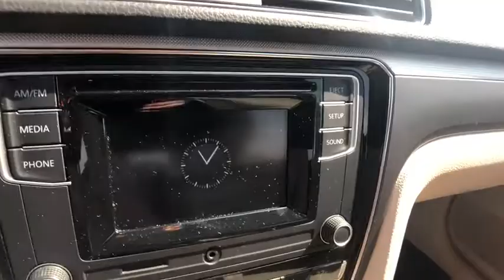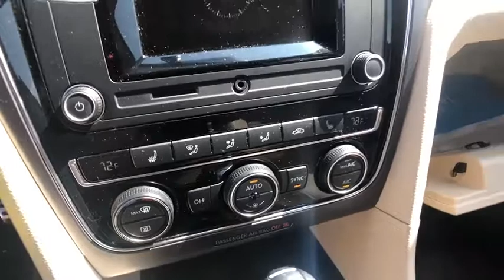2016 Volkswagen Passat Bloomfield Hills, West Bloomfield, Novi, Northville, Farmington Hills, MI HP4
Black Uni Used 2016 Volkswagen Passat available in Farmington Hills, Michigan at Suburban Imports Farmington Hills. Servicing the Bloomfield Hills, West Bloomfield, Novi, Northville, MI area.
2016 Volkswagen Passat 1.8T R-Line - Stock#: HP4885 - VIN#: 1VWAS7A37GC065207